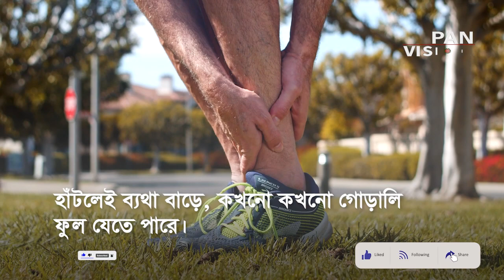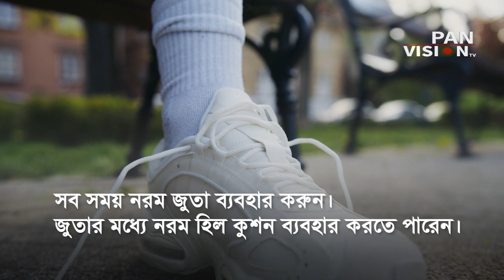পায়ের গোড়ালিতে ব্যথা কেন হয়? করণীয় কি? | Health Tips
== পায়ের গোড়ালিতে ব্যথা হলে করণীয় ==
সম্পাদনা : হোসেন সারওয়ার
ধারাবর্ণনা : মাহবুব মুকুল